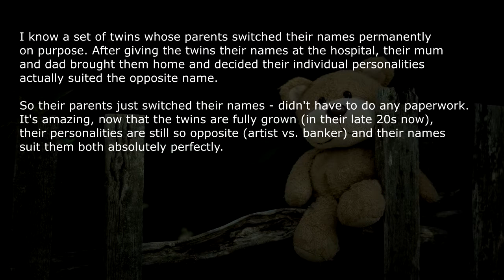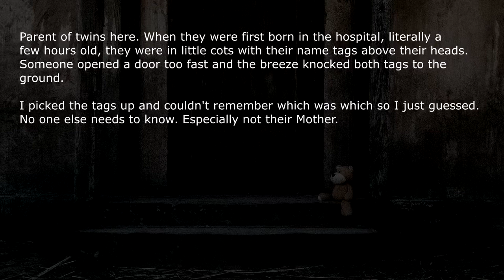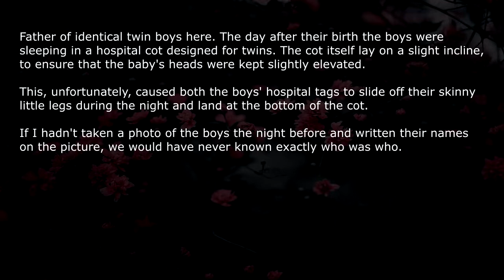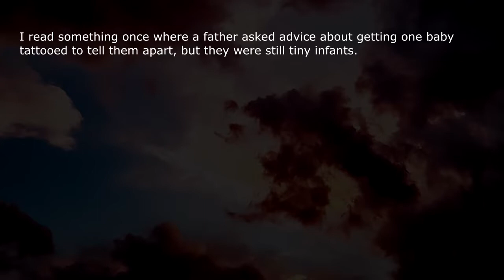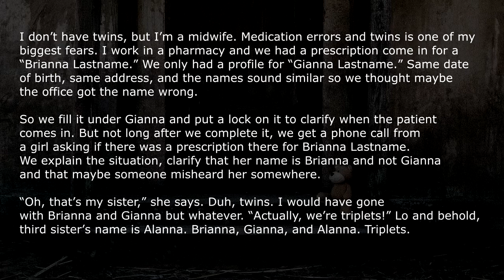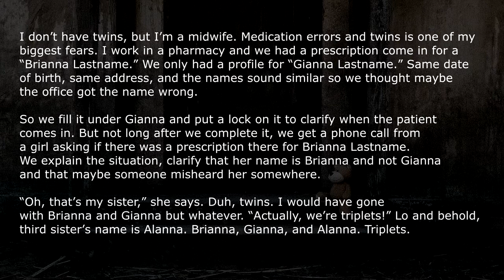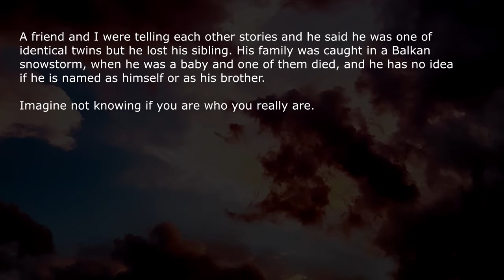Parents Who Raised Twins Under Wrong Names - AskReddit #1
Parents of identical twins, how sure are you that you never accidentally switched them around and raised them under the wrong names?

About Royal A.I.:
Here is where Artificial Intelligence meets the Best and Worst of Humankind. Here you'll be Entertained by Unique AskReddit experiences, Extreme acts of Revenge, True Confessions (Anonymous) and more.

Royal AI is a Entertainment Youtube Channel prioritizing Quality, by creating content with Artificial Love ❤️. Before we reach the Singularity, we Guarantee to share the Best Stories from Reddit, and improve grammar to give you an Authentic Voice-Experience.

“AI doesn't have to be evil to destroy humanity – if AI has a goal and humanity just happens in the way, it will destroy humanity as a matter of course without even thinking about it, no hard feelings." – Elon Musk, Tesla co-founder, Technology Entrepreneur and business MAGNET. ❤️❤️